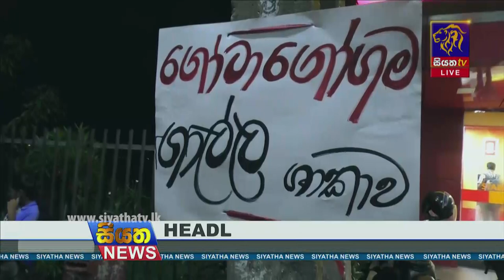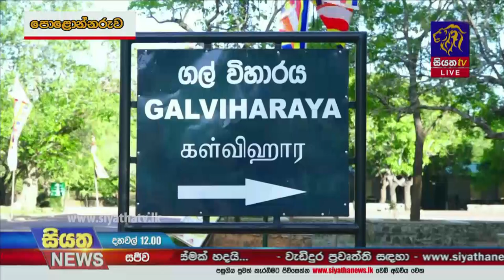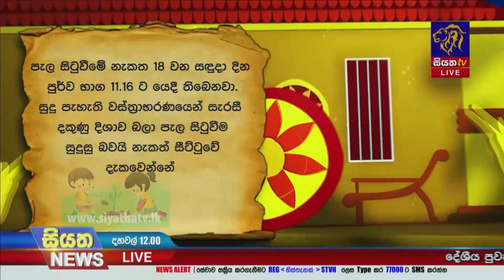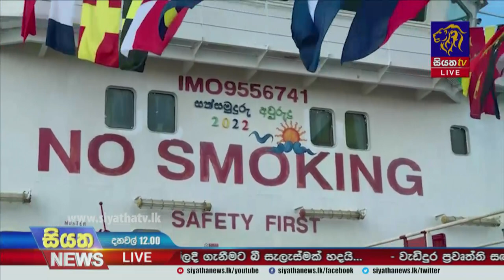Siyatha News | 12.00 PM | 16 - 04 - 2022